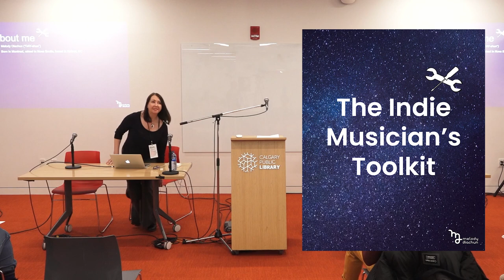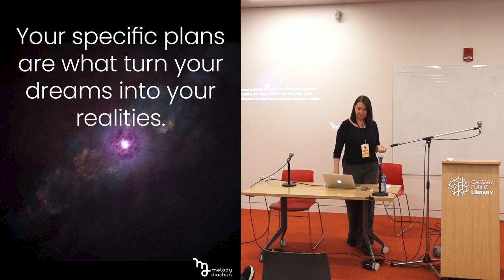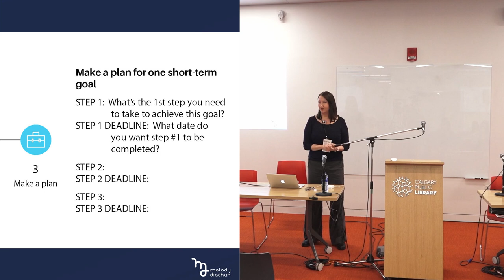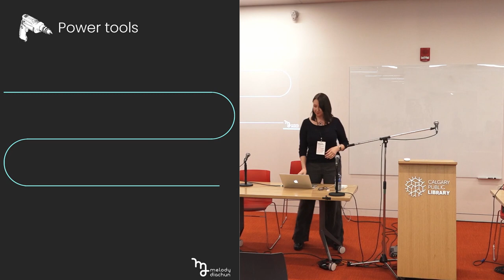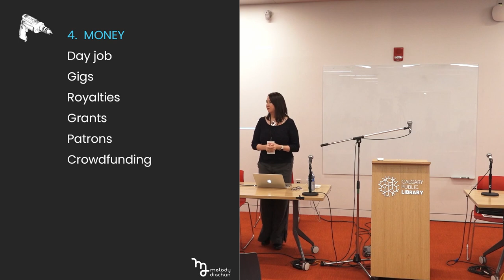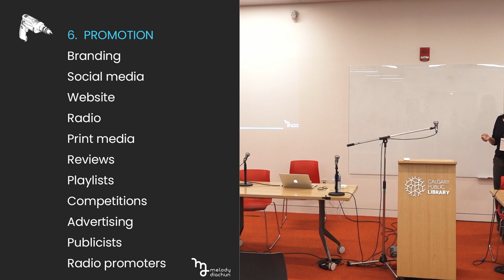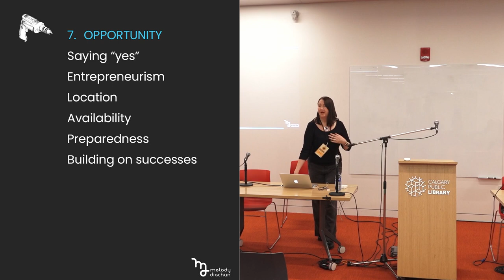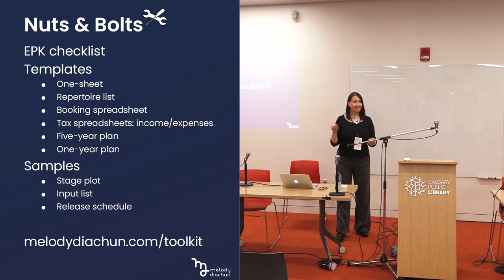The Indie Musician’s Toolkit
Melody Diachun (BC) she/her – Presenter

Sound advice, resources, and best practices for up-and-coming musicians. This practical and empowering masterclass is designed to help individuals develop a sense of agency, demystify the music business, and to create a plan to turn dreams into reality. Presenter Melody Diachun is a JUNO-nominated vocalist, songwriter, arranger, recording artist, and educator, and the school chair of the School of The Arts at Selkirk College in Nelson, British Columbia.